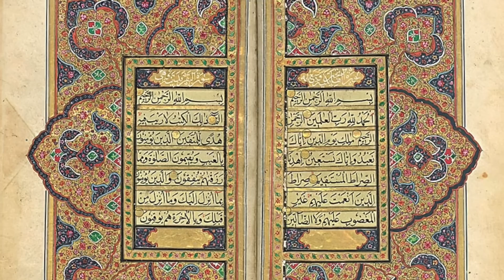L' histoire des Moghols en Inde: la dynastie qui a créé le Taj Mahal (Épisode 1 - La Conquête)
Ils nous ont légué le Taj Mahal. Mais qui sont les Moghols? A ne pas confondre avec les Mongols, cette lignée islamique a régné sur les Indes pendant trois siècles. Ce documentaire en trois épisodes vous emmène à la découverte de l’histoire des Moghols en Inde, une dynastie fascinante mais encore méconnue dans le monde francophone.

Souvent confondue avec les Mongols, cette lignée turcophone originaire d’Asie Centrale possède un lien ténu avec Gengis Khan. De 1526 à 1857, les Moghols domineront une grande partie du sous-continent indien majoritairement hindou. Ils en feront l’empire le plus riche et le plus peuplé du monde de l’époque.

L’épisode 1 - "La Conquête" - présente le contexte historique des Indes avant l’arrivée des Moghols puis la conquête initiale de son fondateur, Babur. Son fils et successeur Humayun perdra tout ou presque avant un dénouement miraculeux !

📚 LIVRES POUR ALLER PLUS LOIN 📚

En français:
✦ Histoire des Grands Moghols - Babur, par Jean-Paul Roux, 1986
✦ Un libertin dans l'Inde moghole. Les voyages de François Bernier (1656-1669), par François Bernier, édition dirigée par Frédéric Tinguely
✦ Le dernier Moghol, la chute d’une dynastie - Delhi - 1857, par William Dalrymple, 2008
✦ Le Koh-i-Noor - L'histoire funeste du diamant le plus célèbre du monde, par William Dalrymple et Anita Anand, 2018
✦ Architecture et jardins moghols, par George Michell et Amit Pasricha, 2011

En anglais:
✦ Baburnama, par Babur, introduction William Dalrymple, traduction Annette S. Beveridge
✦ The Anarchy: the relentless rise of the East India Company, par William Dalrymple, 2019 (un des livres préférés de Barack Obama en 2019)
✦ The last Mughal, the fall of a dynasty, Delhi, 1857, par William Dalrymple, 2008
✦ Akbar, the great Mughal, par Ira Mukhoty, 2020

CHAPITRES:
00:00 - Intro
03:26 - Contexte historique des Indes avec les conquêtes islamiques
05:07 - Règne de Babur (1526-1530)
12:50 - Règne d’Humayun (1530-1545 puis 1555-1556)
17:21 - Teaser prochain épisode

PHOTOS:
✦ Wiki Commons (photos libres de droit)

🎵 MUSIQUES 🎵
✦ Indian On My Mind / Neil Cross (Storyblocks.com)
✦ Indian Poverty / Alex Khaskin (Storyblocks.com)
✦ Divine Jasmine Alt Mix / Neil Golden (Storyblocks.com)
✦ Bansure Raga - Doug Maxwell (Librairie musique Youtube)